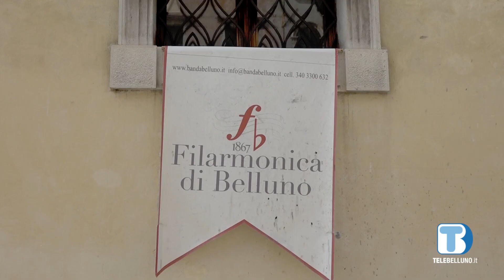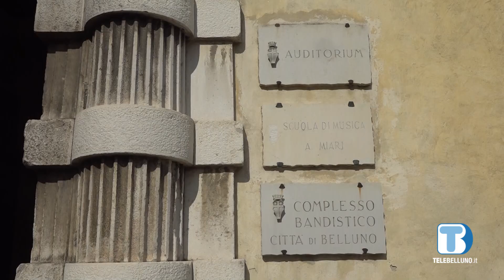Auditorium di Belluno: programmata la ripresa dei lavori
Nel servizio sentiamo le ultime novità che riguardano l’auditorium comunale di Belluno.